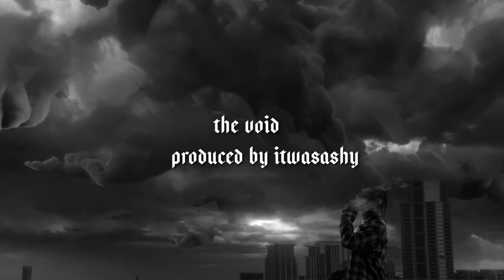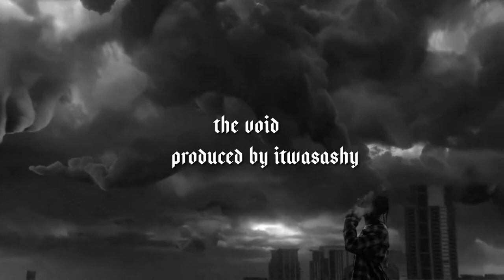[SOLD] Kanye West x Travis Scott x Mike Dean type beat - "The Void" | Prod.ashy